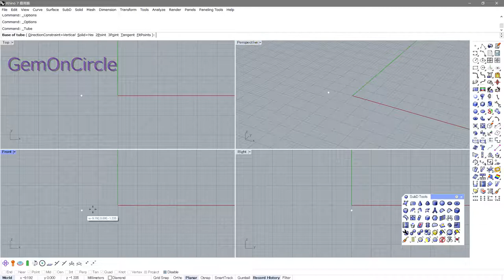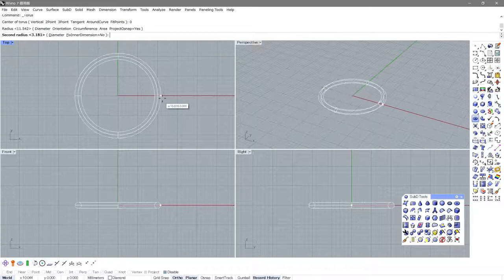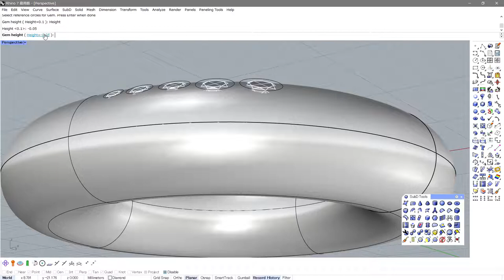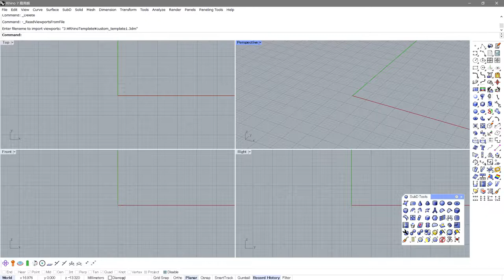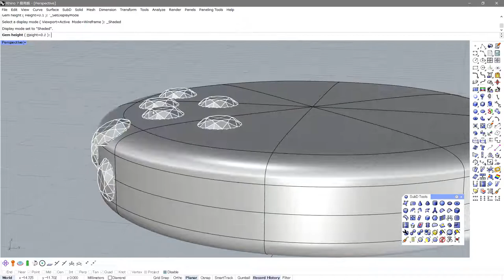【Rhino Plug-in】Crane Jewelry for Rhino 7 "GemOnCircle Command" English ver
This command places a Gem on top of a lined Circle.
left click : Crane_GemOnCircle_en
right click : Crane_GemOnCircleGroup_en